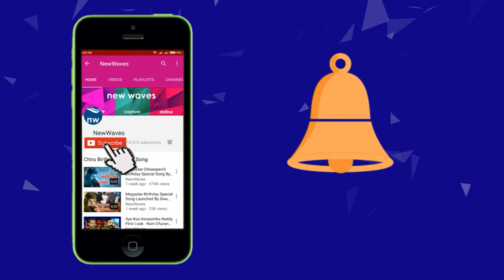Spyder Team Dussehra Special Interview | Mahesh Babu, Rakul Preet, Murugadoss | New Waves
Spyder Team Dussehra Special Interview  Mahesh Babu, Rakul Preet, Murugadoss
Follow Us On :